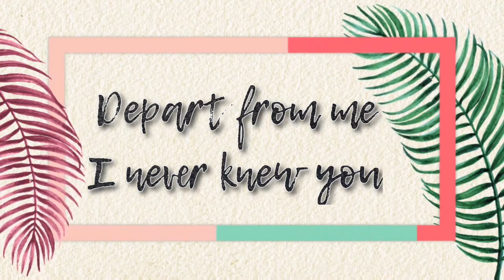Depart from me | Trailer